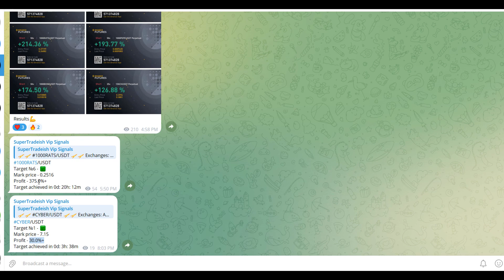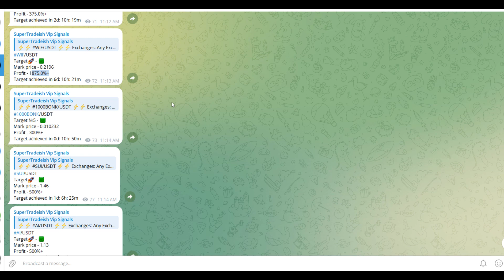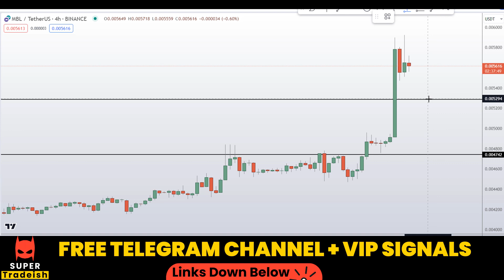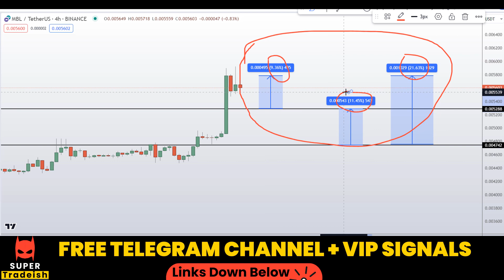MBL MovieBloc Coin Price News Today - Price Prediction and Technical Analysis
This video is about MBL MovieBloc Coin Price News Today - Price Prediction and Technical Analysis

💰⚡ MEXC EXCHANGE (NO KYC)  $1000 DEPOSIT BONUS IF YOU MAKE ACCOUNT VIA MY LINK AND TRADE